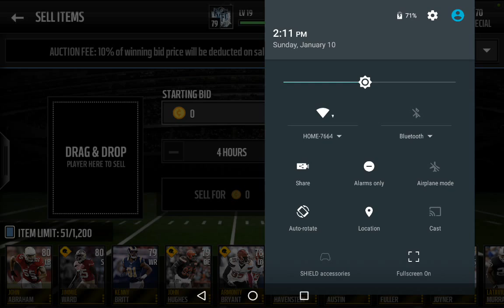Road to a mil pro packs